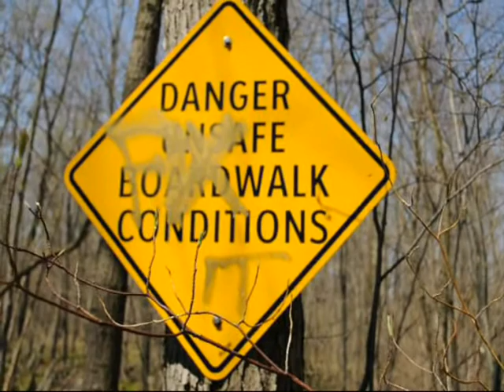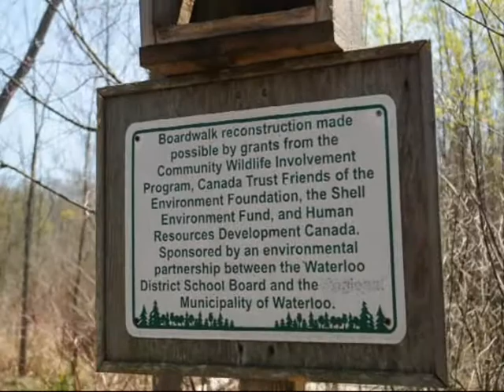Steve and Sara Adventures we find snakes!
went for a walk at one of our favorite places , but it seems to be destroyed from weather :( ... but we find snakes so all is not bad